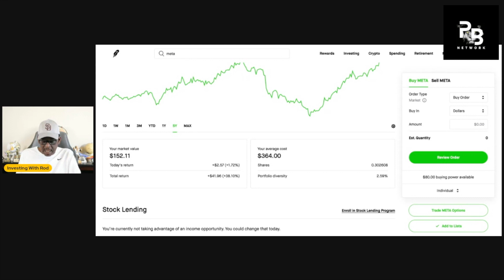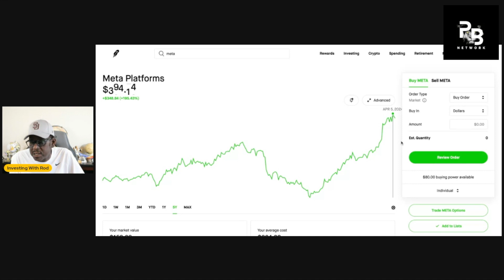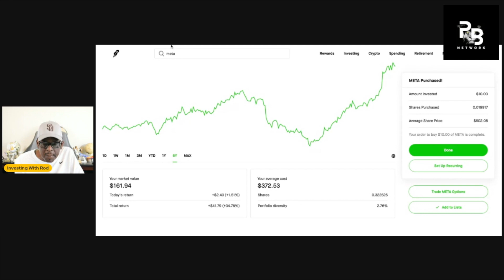Meta Platforms meta | Crypto To Watch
Meta Platforms is the parent company of FaceBook, Instagram, and What's App to name a few. With the increasing popularity of social media, Meta is definitely a stock to watch and own!